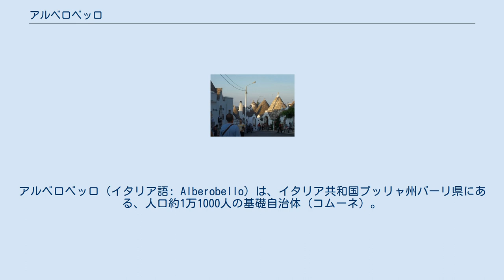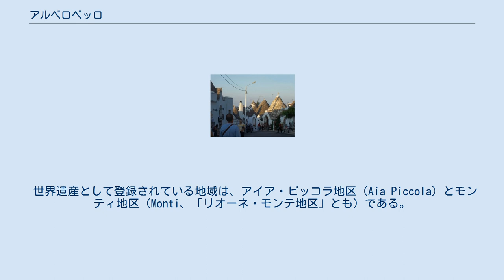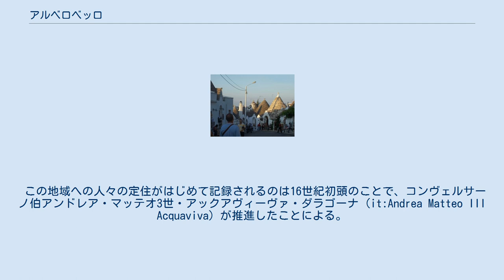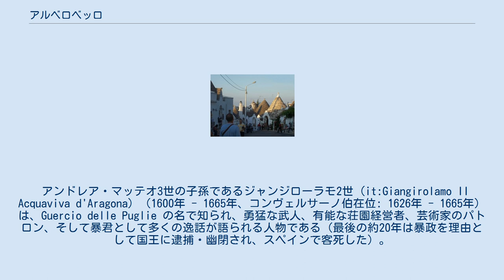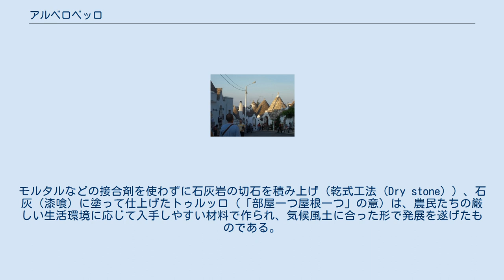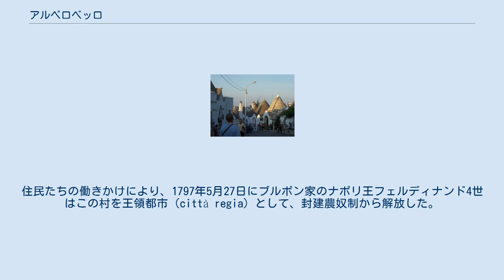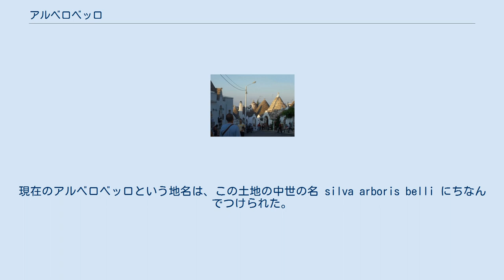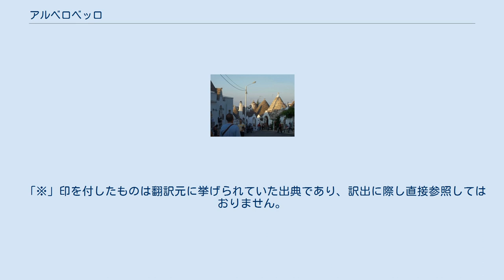アルベロベッロ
アルベロベッロ（イタリア語: Alberobello）は、イタリア共和国プッリャ州バーリ県にある、人口約1万1000人の基礎自治体（コムーネ）。
 「トゥルッリ」と呼ばれる伝統的な家屋が約1500軒あることで知られている。
白壁に円錐形の石積み屋根を載せたこの家屋は、16世紀から17世紀にかけて開拓のために集められた農民によって造られたものである。
かつてこの地方に広く見られたトゥルッロ群（複数形で「トゥルッリ」）が多数現存し、住居や店舗として利用されている景観は貴重であり、「アルベロベッロのトゥルッリ」は1996年に世界遺産として登録されている。
 地元のバーリ方言 (it) では、Aiarubbédde と呼ばれる。
 地名の Alberobello は、「美しい樹」を意味する。
この土地の中世の名 silva arboris belli に由来する。
 バーリ県南東部、ヴァッレ・ディトリア (it:Valle d'Itria) （イトリア谷）に位置するコムーネで、ターラントから北へ約36km、県都・州都バーリから南東へ約48km、マテーラから東北東へ約55km、ブリンディジから西北西へ約61kmの距離にある。
テッラ・デイ・トゥルッリ (it:Terra dei Trulli) （トゥルッリの土地）と呼ばれる地方の中心地である。
 市域内にはカステッラーナ・グロッテの飛地がある。
BRはブリンディジ県、TAはターラント県を示す。
 アルベロベッロは、21世紀初頭の現在も約4分の1の建物がトゥルッリであり、ヴァッレ・ディトリアのトゥルッリ文化の中心地となっている。
 世界遺産として登録されている地域は、アイア・ピッコラ地区（Aia Piccola）とモンティ地区（Monti、「リオーネ・モンテ地区」とも）である。
アイア・ピッコラ地区には1030軒、モンティ地区には590軒のトゥルッリが現存する。
 14世紀半ば、ターラント公ロベルト (Robert, Prince of Taranto) がこの地方の領主権をコンヴェルサーノ伯に与えた際、現在のアルベロベッロのある周辺は「無人の土地」と記録されている。
以後、この地域はコンヴェルサーノ伯の荘園となりカゼッレ（caselle）と呼ばれ、領内の他の地域から農民が移されたと考えられる。
ただし、西暦1000年ころには現在のアイア・ピッコラとモンティに集落が形成されていたとする研究もある。
 この地域への人々の定住がはじめて記録されるのは16世紀初頭のことで、コンヴェルサーノ伯アンドレア・マッテオ3世・アックアヴィーヴァ・ダラゴーナ (it:Andrea Matteo III Acquaviva) が推進したことによる。
アックアヴィーヴァ家 (it:Acquaviva (famiglia)) はナポリ王国有数の名門貴族の家系で、アンドレア・マッテオ3世の父であるジュリオ・アントニオ1世 (it:Giulio Antonio I Acquaviva d'Aragona) がコンヴェルサーノ伯爵領を入手した。
アンドレア・マッテオ3世はノーチの属地であったこの地域に、およそ40家族の農家を開拓・営農のために入植させ、収穫物の十分の一を納めることを課した。
 16世紀半ばの記録によれば、モンティ地区には40軒のトゥルッリがあった。
 アンドレア・マッテオ3世の子孫であるジャンジローラモ2世 (it:Giangirolamo II Acquaviva d'Aragona) （1600年 - 1665年、コンヴェルサーノ伯在位: 1626年 - 1665年）は、Guercio delle Puglie の名で知られ、勇猛な武人、有能な荘園経営者、芸術家のパトロン、そして暴君として多くの逸話が語られる人物である（最後の約20年は暴政を理由として国王に逮捕・幽閉され、スペインで客死した）。
ジャンジローラモ2世はしばしばこの地に狩猟を催して滞在した。
1620年、ジャンジローラモ2世は、この地に製粉所、パン屋、宿屋を建てさせ、町の拡大がはじまった。
 とんがり屋根のトゥルッリ もともと石灰岩質のこの地方では、先史時代から石灰岩を住居に用いる方法が発展してきた。
モルタルなどの接合剤を使わずに石灰岩の切石を積み上げ（乾式工法 (Dry stone) ）、石灰（漆喰）に塗って仕上げたトゥルッロ（「部屋一つ屋根一つ」の意）は...